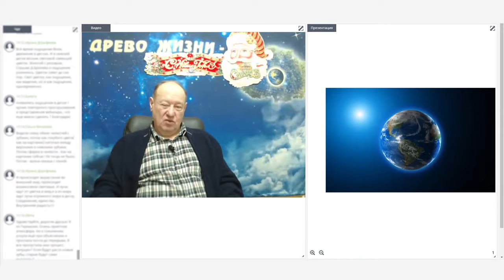Аркадий Петров о фантазии, о воскрешении, о регенерации